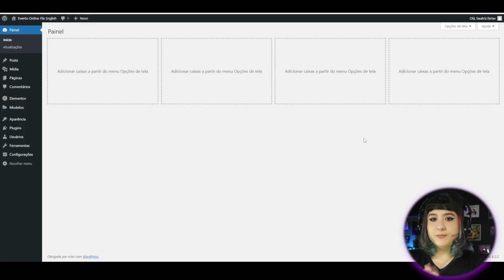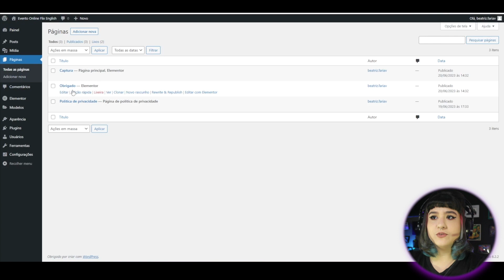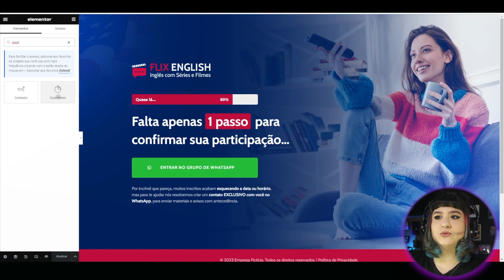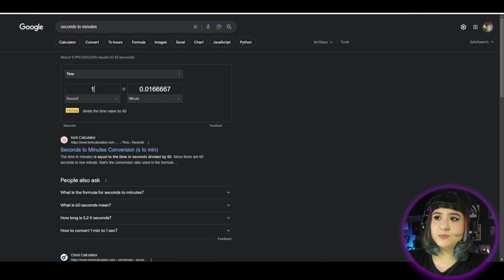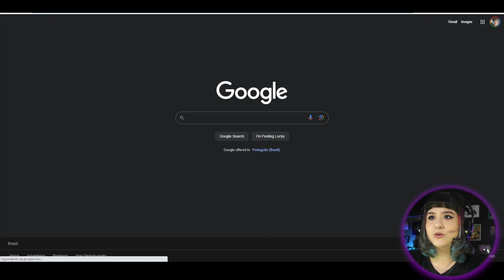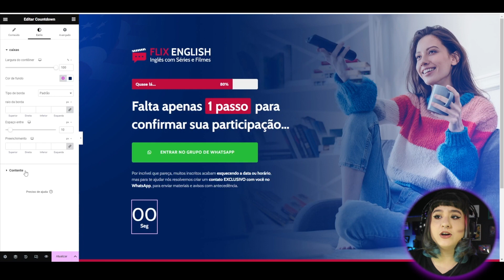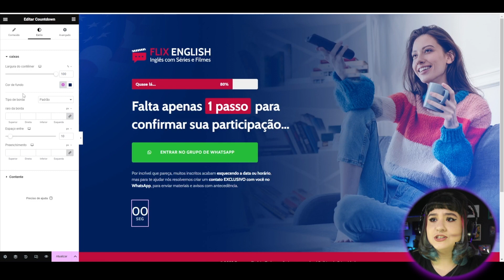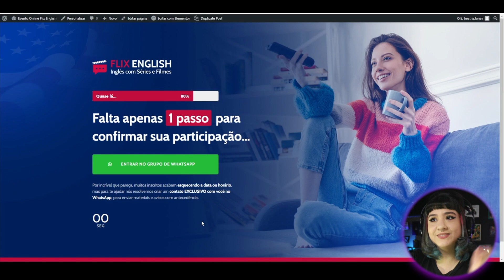Como Fazer REDIRECIONAMENTO AUTOMÁTICO da Página de Obrigado para Grupo de Whatsapp [Passo a Passo]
Nesta aula você vai aprender o passo a passo de Como Fazer REDIRECIONAMENTO AUTOMÁTICO da Página de Obrigado para Grupo de Whatsapp [Passo a Passo]. Essa função é muito importante para quem cria páginas de lançamento e precisa redirecionar o lead para um grupo de whatsapp.